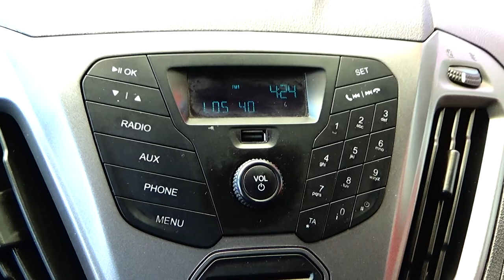Ford / Transit Van / 2015 - 6928